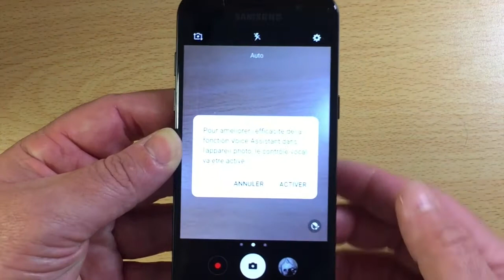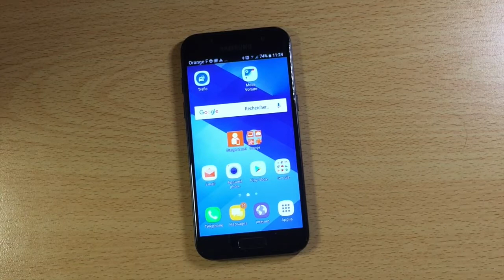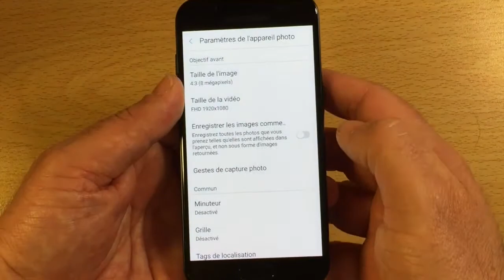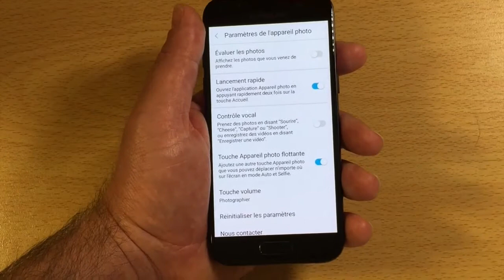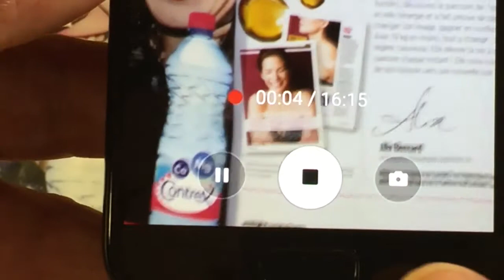Test Galaxy A3 2017 Comment Prendre Des Photos Et Vidéos Avec Votre Voix Sans Toucher Au Smartphone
Bonjour à tous voici une prise de photos ou vidéos voir même Selfi sans toucher à votre smartphone juste avec votre voix prenez des photos vidéos et lancez tout cecia sans jamais toucher à votre téléphone vous allez toujours apparaître sur vos photos grâce à la prise à distance vocale de votre Galaxy Samsung A3 2017 merci d'avoir regardé la vidéo et de vous abonner à ma chaîne.